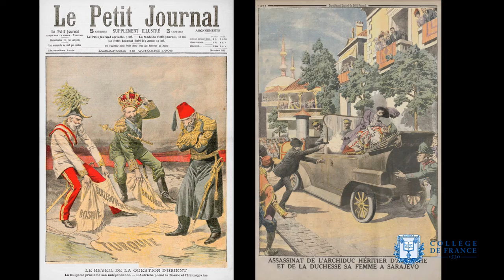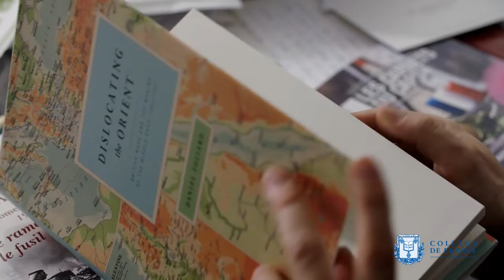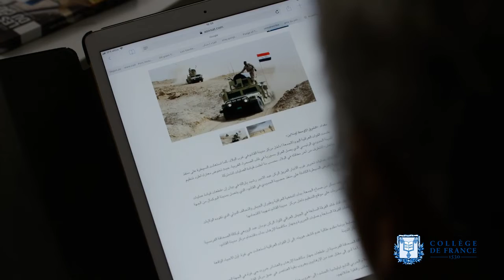Les crises d'Orient : le Moyen-Orient à partir de 1914 - Henry Laurens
Henry Laurens, professeur du Collège de France et titulaire de la chaire Histoire contemporaine du monde arabe, présente son cours de l'année 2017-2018 : Les crises d'Orient : le Moyen-Orient à partir de 1914.

Mon cours de cette année, et certainement des années suivantes, partira de 1914 au moins jusqu'aux années 1970. Mes cours seront en quelque sorte une histoire politique du Moyen-Orient comme objet géopolitique. Le but est évidemment de montrer que la source des violences, à travers les complexités des analyses historiques, réside beaucoup plus dans la géopolitique que dans une quelconque culture.

Un exemple assez amusant par ses échos contemporains, c'est le fait que l'Allemagne de Guillaume II a encouragé un vaste projet de jihad contre la France et l'Angleterre, qu'on avait surnommé à l'époque le "jihad made in Germany", qui a échoué lamentablement parce que les musulmans de l'époque n'y croyaient pas vraiment en dépit des travaux des émissaires allemands qui sont allés jusqu'à l'Afghanistan.

Une idéologie est d'abord une recette, un instrument pour une lutte politique.

La thèse principale avait déjà été développée il y a près d'un siècle par l'historien britannique Arnold Toynbee : nous avons une question d'Orient au sens où vous avez des puissances occidentales qui se confrontent au niveau de différents intérêts économiques, stratégiques, coloniaux, etc., dans cette région du monde, eh puis nous avons la question de l'occidentalisation des sociétés, c'est-à-dire l'adoption du modèle universel de l'État-nation et donc, par exemple, ceux qui avant 1914 étaient considérés comme des communautés au sens générique du terme deviennent à partir de 1919 des minorités parce qu'on plaque sur le Proche-Orient le vocabulaire des traités concernant l'Europe centrale et orientale de 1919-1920.

L'effondrement de l'Empire ottoman a évidemment créé des successions d'États homogènes de population ce qui a engendré, aussi bien dans le Caucase, dans les Balkans, au Proche-Orient, etc., ce qu'on a pu appeler des "terres de sang", c'est-à-dire des espaces dans lesquels les constructions étatiques étaient faites sur la base d'épurations ethniques, de déplacements forcés de populations, voire de génocides. L'Anatolie a été une terrible terre de sang durant la première guerre mondiale et les années qui ont suivi, ce qui fait qu'il y a eu une relative homogénéisation ethnique, relative puisqu'il reste maintenant encore face à face les Kurdes et les Turcs en Anatolie avec des violences qui se poursuivent jusqu'à aujourd'hui. Aujourd'hui les terres de sang sont devenues la Syrie et l'Irak.

La violence au XXe siècle vient de l'Europe. Les conflits mondiaux sont des conflits européens et les Européens se battent sur plusieurs continents. Le problème spécifique du monde arabe c'est qu'il est à la fois trop proche de l'Europe et trop près de Dieu, ce qui constitue un cocktail absolument détonnant qui explique la violence d'aujourd'hui car j'avoue que mon cours a été inspiré par une réflexion sur les événements les plus actuels : c'est à partir des déclenchements de la guerre civile syrienne et avant irakienne que je me suis posé des questions pour savoir si on n'était pas là à un ixième épisode d'un système politique qui s'était mis en place il y a plus de deux siècles.